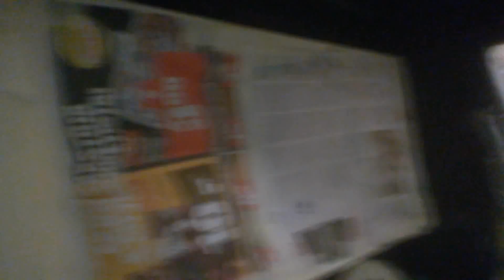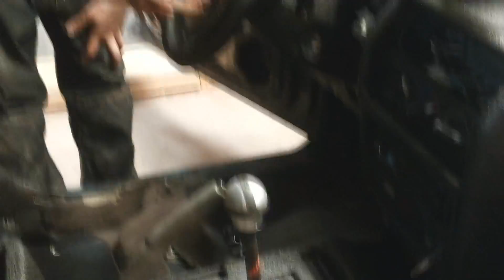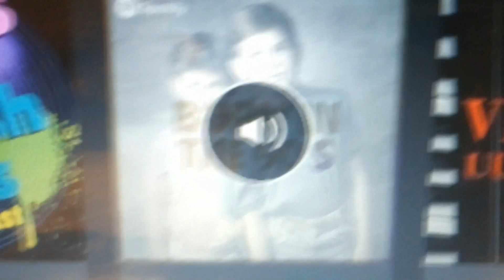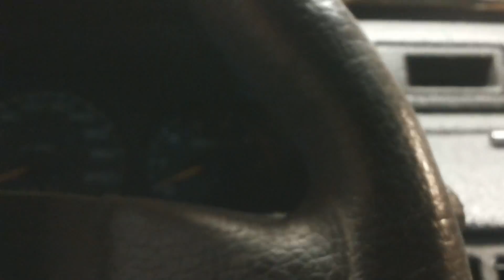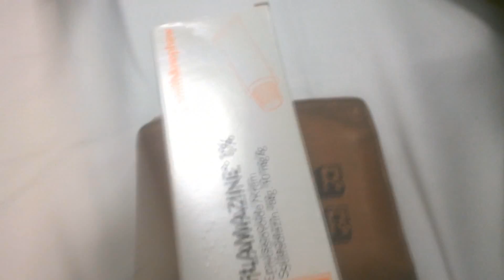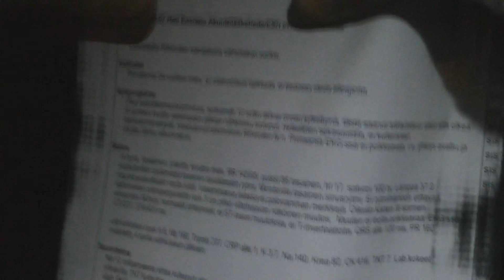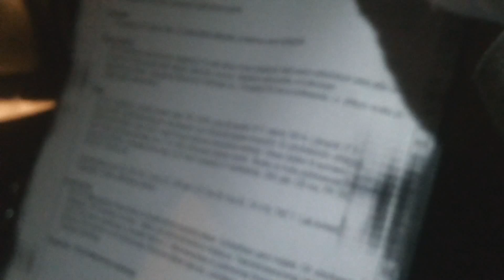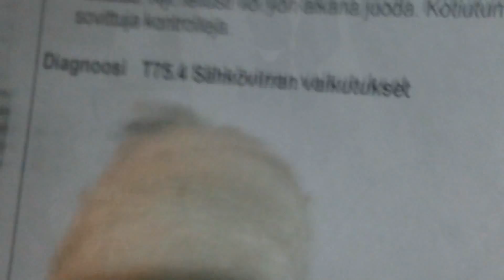Space Wagon Rebuild 2015 Part 37: Finishing doorpanels and accident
Painted doorpanels with U-POL Raptor Bedliner. Again thanks to Stirwell Oy!

And yes, made some major mistakes when conneting relays into switches...